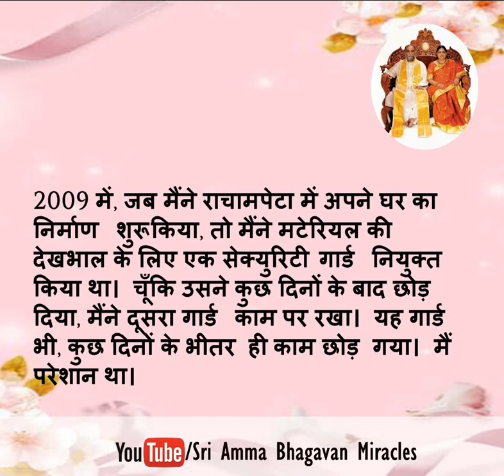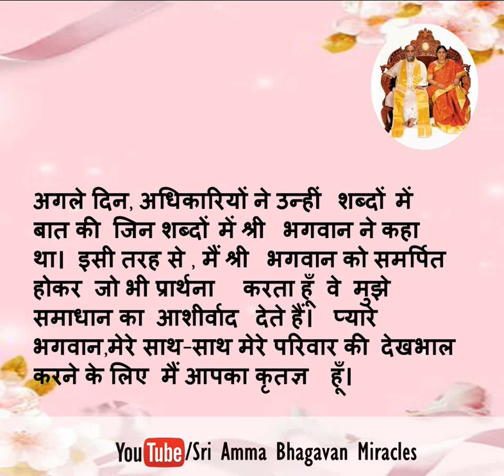Sri Paramjyoti Ammabhagavan Miracles - 163